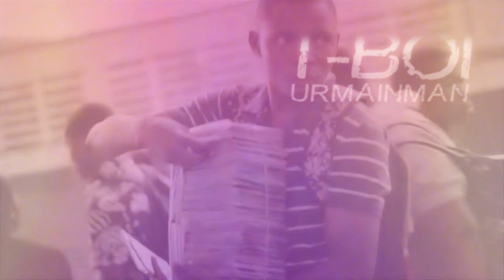T-BOI URMAINMAN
Under the bridge them cry (cardiac bass riddim)